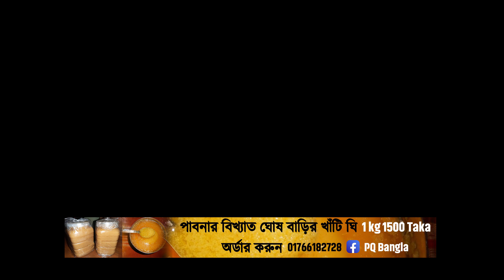বেদায়াত বোঝার মুলনিতী │আব্দুল্লাহ বিন আব্দুর রাজ্জাক│ Abdullah Bin Abdur Razzak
শায়খ আব্দুল্লাহ বিন আব্দুর রাজ্জাক এর জীবনী।Shaykh Abdullah bin Abdur Razzak Biography In Bnagla
কোরআন সুন্নাহ নিয়ে বক্তব্য, ইসলামিক বই লেখনী, পত্রিকা সম্পাদনা করেন।

শায়খ আব্দুল্লাহ’র জীবনী | Sheikh Abdullah Biography in Bangla
শায়খ আব্দুল্লাহ পরিচয়
সম্পূর্ণ নাম শায়খ আব্দুল্লাহ বিন আব্দুর রাজ্জাক
ডাক নাম আব্দুল্লাহ
বয়স (Age) 31 বছর
জন্ম তারিখ  ১৯৯২
জন্মভূমি গোবিন্দগঞ্জ,গাইবান্ধা্‌,বাংলাদেশ
ইস্থায়ি ঠিকানা চাপাইনবাবগঞ্জ,রাজশাহী,বাংলাদেশ
জাতীয়তা বাংলাদেশী
লিঙ্গ পুরুষ
ধর্ম ইসলাম
পেশা ইসলামিক স্কলার
রাজনৈতিক অবস্থা জানা নেই
ফোন নম্বর জানা নেই
শায়খ আব্দুল্লাহ শারীরিক পরিসংখ্যান ( Physical Appearance )
উচ্চতা (Height) ৫.৪ ইঞ্চি
ওজন (Weight) ৭১ কেজি
রক্তের গ্রুপ জানা নেই
চোখের রঙ কালো
চুলের রঙ কালো
গায়ের রং সেমলা
শায়খ আব্দুল্লাহ পরিবার ( Family )
বাবার নাম শায়খ আব্দুর রাজ্জাক বিন ইউসুফ
মায়ের নাম জানা নেই
ভাই ৩ জোন
বোন ২ জোন
শায়খ আব্দুল্লাহ শিক্ষাগত যোগ্যতা (Education)
মাদ্রাসা জান্নাতপুর,গাইবান্ধা।
বিশ্ববিদ্যালয় মদিনা বিশ্ববিদ্যালয়
শিক্ষাগত যোগ্যতা ইসলামিক স্কলার ও ইসলামিক বক্তা
শায়খ আব্দুল্লাহ কর্মজীবন (Career)
আপকামিং
শায়খ আব্দুল্লাহ লেখা বই (Books)
আপকামিং
শায়খ আব্দুল্লাহন ( Net Worth )
আয়ের উৎস জানা নেই
বেতন জানা নেই
নেট ওয়ার্থ জানা নেই
শায়খ আব্দুল্লাহ পছন্দ তালিকা (Favorite)
শখ কোরআন তেলায়াত
প্রিয় খাবার খেজুর
প্রিয় জায়গা মক্কা ও মদিনা
প্রিয় ব্যক্তি হযরত মুহাম্মাদ (সাঃ)
প্রিয় শায়েখ হাফেজ সহিদুল্লাহ
শায়খ আব্দুল্লাহ সম্পর্কে কিছু অজানা তথ্য

অনেকেই তাকে ইসলামিক বক্তা হিসেবে চেনেন
তিনি ২০২০ সালে ইউটিউব যাত্রা শুরু করেন।
তিনি একজন চমৎকার বক্তা ও বটে।
শায়খ আব্দুল্লাহ গ্রামের বাড়ি কোথায়?
চাপাইনবাবগঞ্জ,রাজশাহী,বাংলাদেশ

শায়খ আব্দুল্লাহ বয়স কত?
২৮ বছর

শায়খ আব্দুল্লাহ উচ্চতা কত?
৫.৪ ইঞ্চি